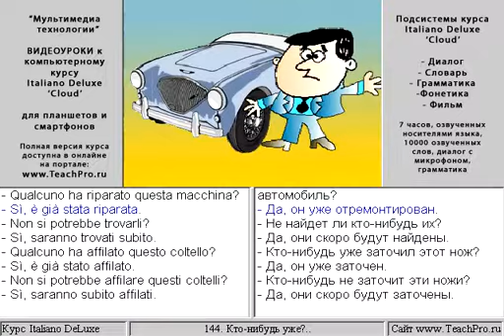144. Кто-нибудь уже...?